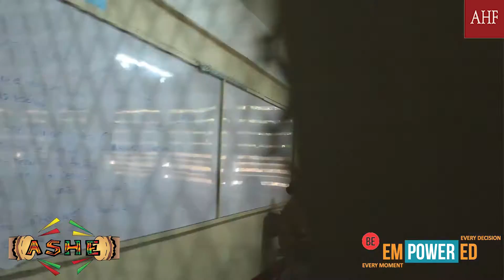Ashe 2017 School Tour - St James High School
Ashe in collaboration with the Ministry of Education and AIDS Healthcare Foundation is conducting a school tour to educate and empower students and teachers on issues related to reproductive health and sexuality.